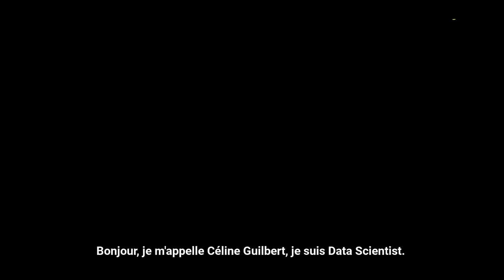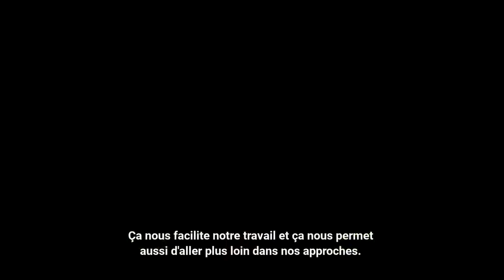Céline Guilbert, data analyst chez Auchan Retail France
Découvrez en quoi consiste le métier de Data Analyst avec Céline, en poste chez Auchan depuis 2018.
Ce métier vous intéresse ?